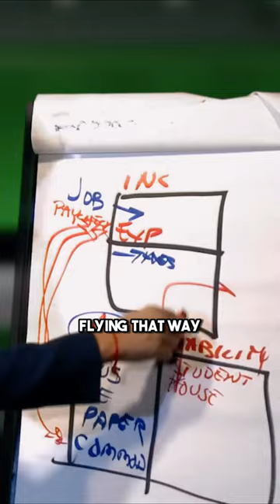What keep most people poor | Robert kiyosaki